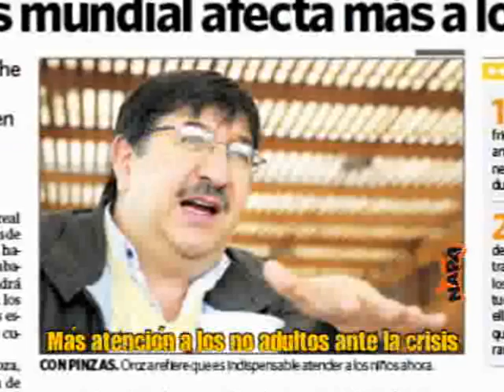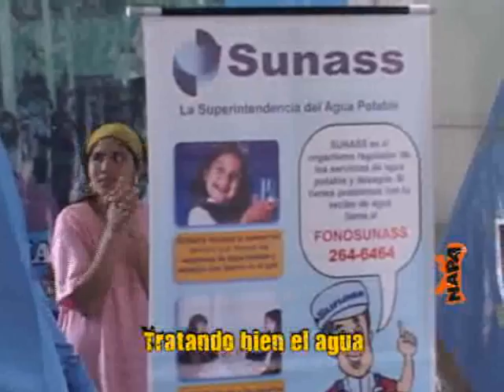Resumen de noticias, 2 de octubre